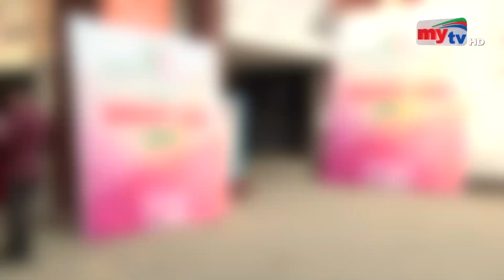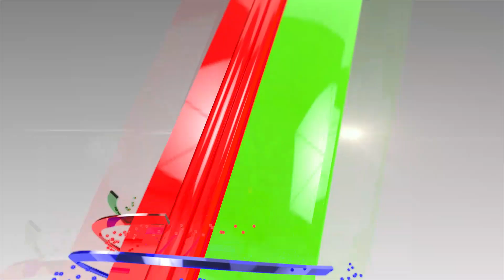পরিচালক'রা জিম্মি কার কাছে ? | Binodon Sarakkhon | EP 03 | Mytv